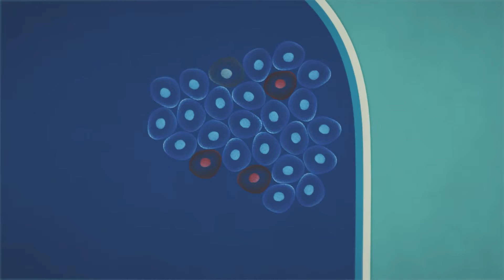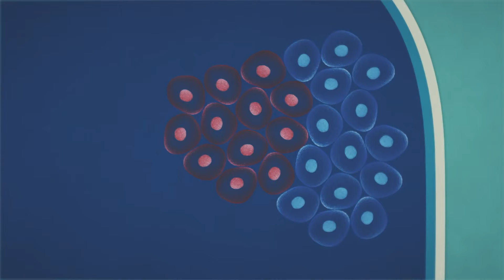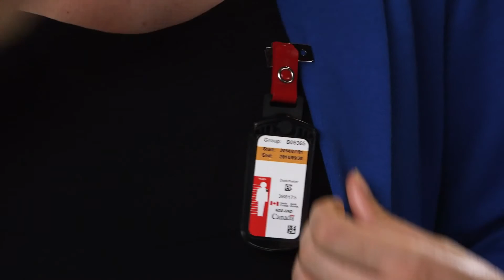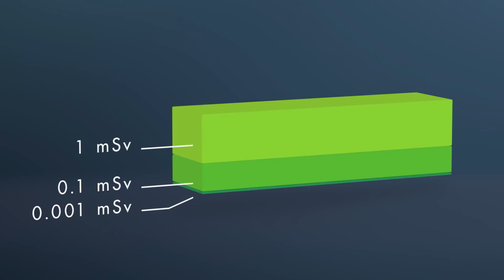Radioactieve straling en gezondheid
Uitleg over stralingsdosis